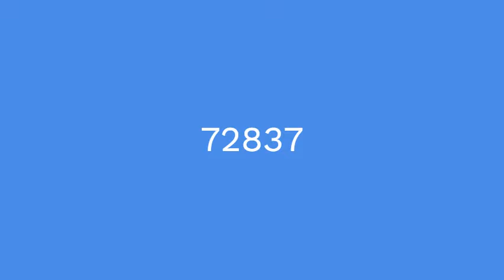X Empire Episode 38 Code | X Empire YouTube Code Today